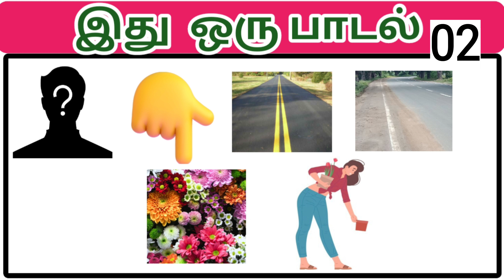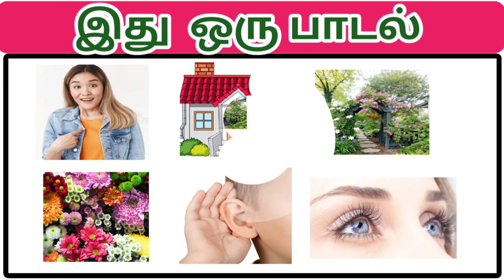Guess the Song Tamil | Brain games | Puzzle | Riddle | Magizhvudan magizh | connection game | quiz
Tamil quiz | Brain games | Riddles | Magizhvudan magizh
COMMENTS

Magizhvudan Magizh